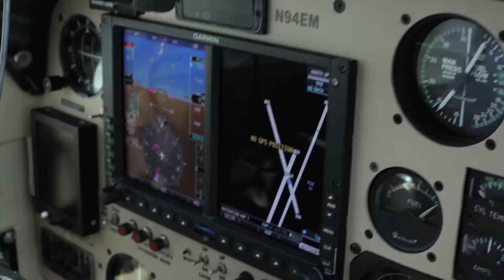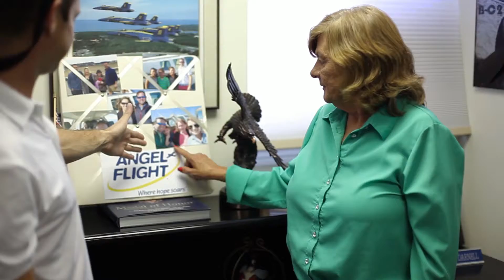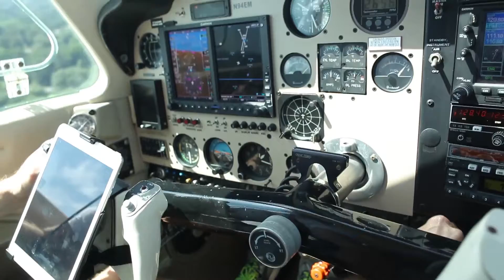Stokesman Luxury Homes Volunteers With Angel Flight Soars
Stokesman Luxury Homes is a boutique custom home builder that specializes in luxury residential new construction in the Buckhead area of Atlanta. First class finishes with expert craftsmanship are standard and will please even the most selective buyers.

We choose just a handful of projects each year to ensure that we can focus on even the smallest details of every home. This gives you the peace of mind to know that you are getting the very best luxury home buying experience possible.

We take great pride in developing homes that are unmatched by the competition. However, we understand that each buyer’s taste is different. If you love one of our homes but would like to put some personal touches on it, feel free to contact us to discuss how we can further customize the home to meet your desires.

Stokesman Luxury Homes also can work with you to custom build your dream home. Our team will create, design, and build a custom home on your own land or on a lot that we assist you in securing.

Warm Regards,
Stokely Weinberg & Bryan Eastman
Stokesman Luxury Homes
Stokesman.com